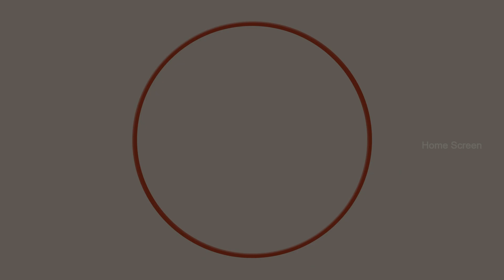Aanum Pennum Malayalam Movie | Part - 02 | Parvathy Thiruvothu | Asif Ali | Joju George | Indrajith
Aanum Pennum is a 2021 Indian Malayalam-language anthology film featuring three segments directed by Venu, Aashiq Abu and Jay K . An anthology of stories set in different timelines in history that explores female strength as the protagonists tackle the crises brought on by their male counterparts .

Movie Credits :-
Directed by : Venu , Aashiq Abu , Jay K.
Written by : Venu , Unni R. , Santhosh Echikkanam
Produced by : C. K. Padma Kumar , M. Dileep Kumar
Starring : Parvathy Thiruvothu , Asif Ali , Joju George , Samyuktha Menon , Roshan Mathew , Darshana Rajendran , Indrajith Sukumaran
Narrated by : Sathi Premji
Cinematography : Venu , Shyju Khalid , Suresh Rajan
Edited by : Beena Paul , Saiju Sreedharan , Bavan Sreekumar